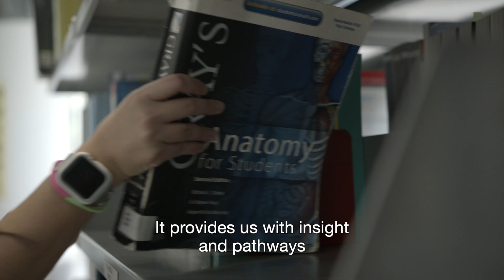Doctor of Medicine, University of Nicosia Medical School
The University of Nicosia Medical School, the largest in Cyprus, offers a 6-Year MD degree programme designed for high school leavers.
The curriculum  is innovative and is based on the most recent research in the field of medical education.
Students learn through case studies and have small group tutorials for most of their courses. In addition, there is a strong emphasis on the social sciences including medical ethics and sociology.

This curriculum focuses on the guidelines of professional bodies, such as the General Medical Council of the UK (GMC), which places particular emphasis on social sciences because patients are social beings and clinicians benefit substantially from learning about the social aspects of health and illness and social health behaviour.